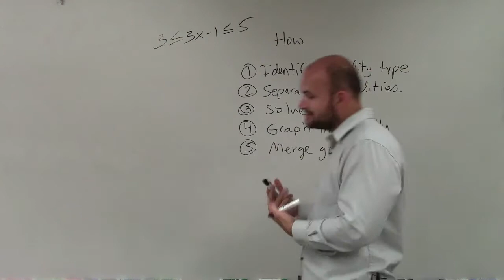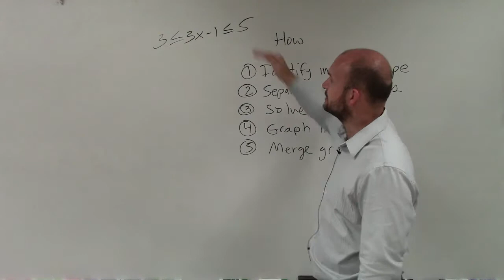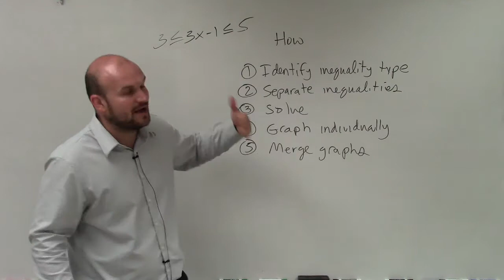How to graph compound inequalities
👉 Learn all about solving and graphing compound inequalities. An inequality is a statement in which one value is not equal to the other value. A compound inequality is a type of inequality comprising of more than one inequalities.

To solve a compound inequality, we use inverse operations (addition/subtraction) to combine like terms and then, we also use inverse operations (multiplication/division) to isolate the variable. (recall that multiplication/division with a negative number changes the orientation of the inequality sign).

After obtaining the solution to the compound inequality, we then graph the solution on a number line accordingly. Note the use of "and" and "or" while solving/graphing compound inequalities.